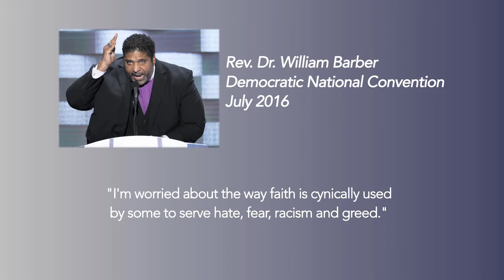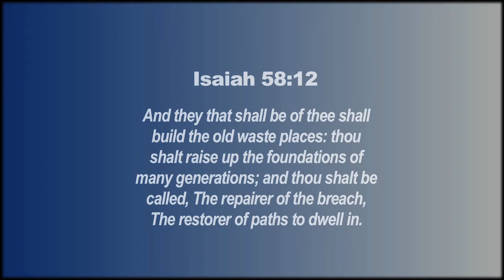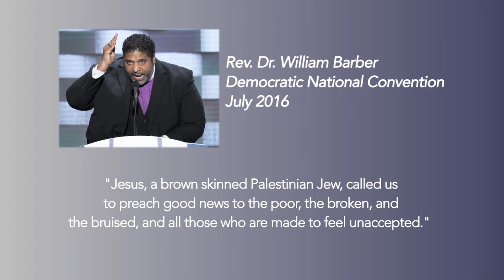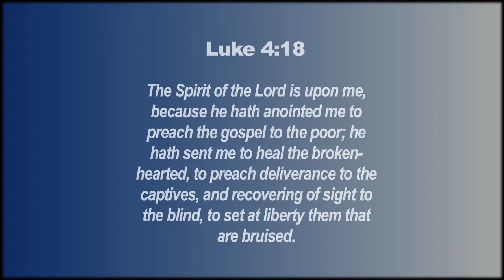What Say You? Ep Rev William Barber at the DNC Pt 2 of 4